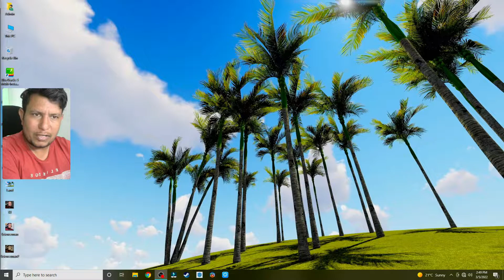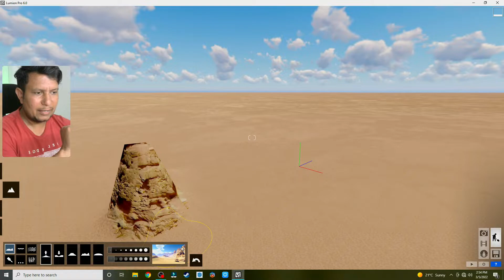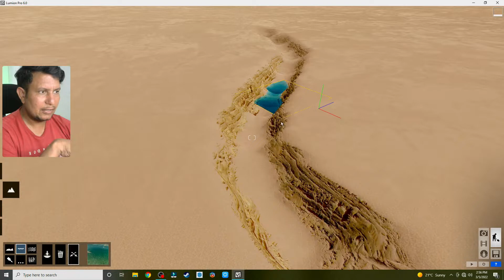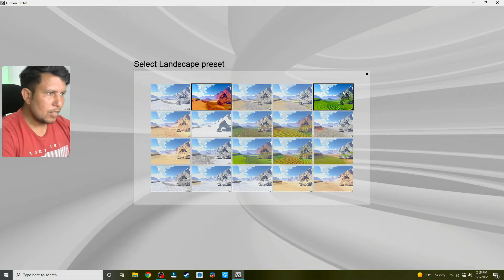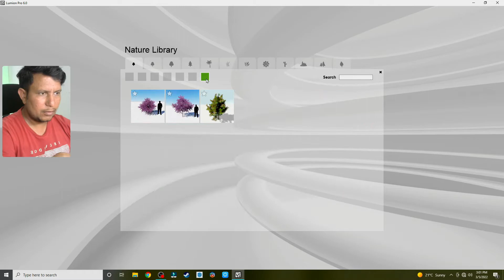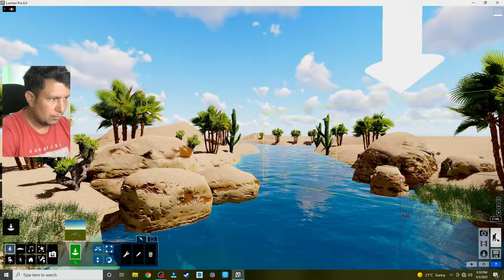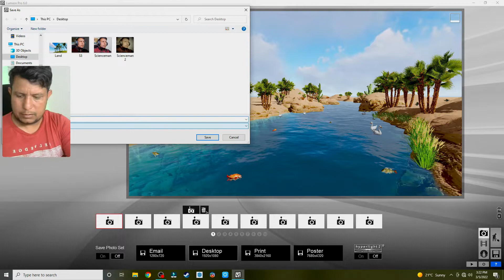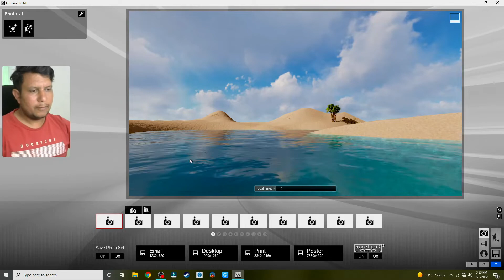How To Make Realistic Landscape Terrain in Lumion Hindi Tutorial